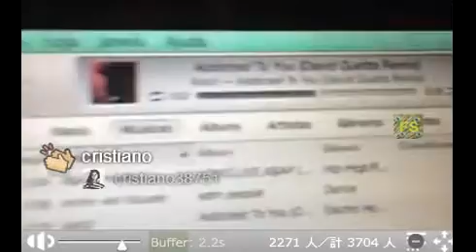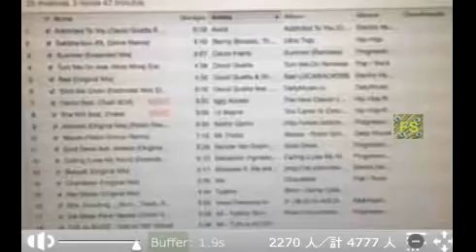Clara: "Nem só museu vive de passado, eu também vivo!" - 17/09/14 às 18h09